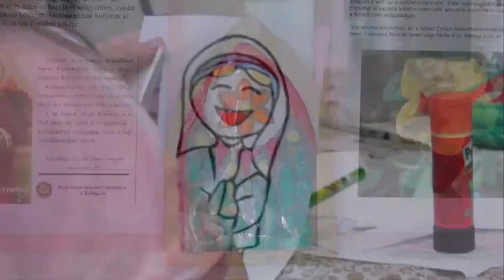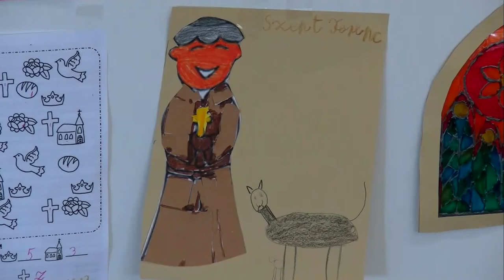Kaposszekcső - hittantábor 20200721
Egyhetes hittantábort szerveztek Kaposszekcsőn, ahol elsősorban alsós hittanosok vettek részt. A zömmel vallásos jellegű programok mellett rengeteg mozgásos és kreatív foglalkozás várta a kicsiket. A  gyerekek ellátogattak Pécsre, valamint a közeli Szent Anna kápolnába is.